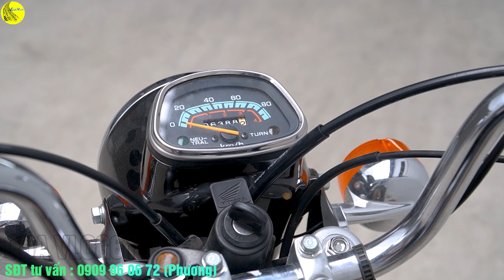XE CỔ BÌNH DƯƠNG | Bán Xe Honda CD90 BENLY 🟡 RỚT GIÒ LÀ NỔ MÁY 🔴 GIẤY TỜ HQCN 💯 BAO RÚT HỒ SƠ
📞📞📞 SĐT TƯ VẤN BÁN XE CỔ & XE MÁY: 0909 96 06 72 (PHƯƠNG)